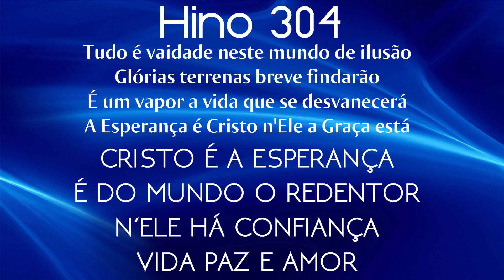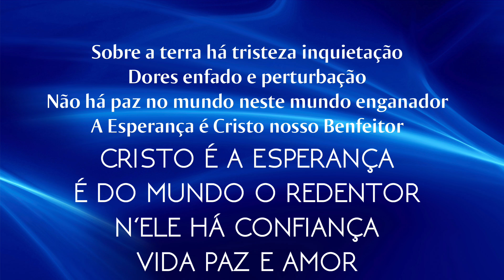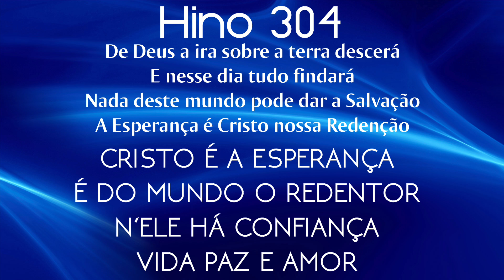HINO 304 CCB - Cristo é a Esperança - HINÁRIO 5 COM LETRAS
HINO 304 CCB - Cristo é a Esperança - HINÁRIO 5 COM LETRA - Hinos EXCLUSIVOS da Congregação Cristã no Brasil - CCB - Hinos de Louvores e Súplicas a DEUS.